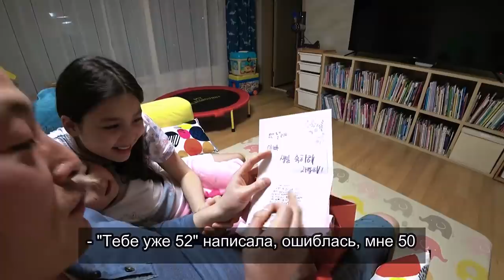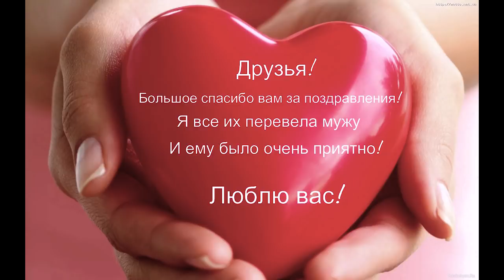Поздравляем мужа с днём рождения. Трогательное письмо от Софии ;)